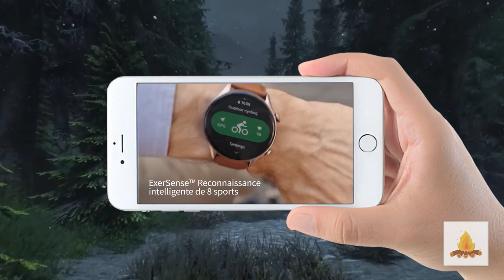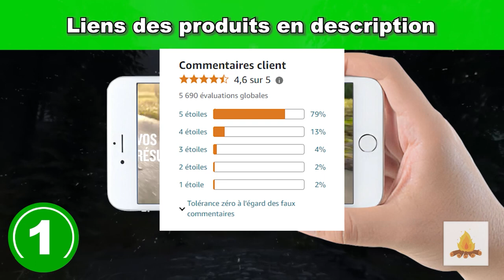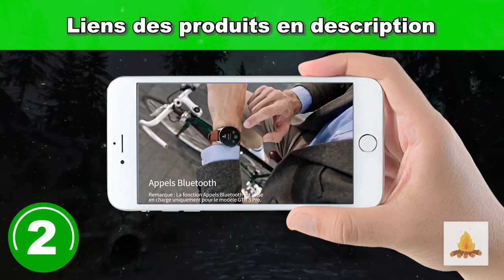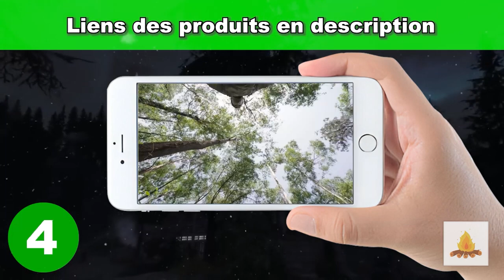équipement de survie : TOP 3 des meilleures montres de sport pour l'extérieur à acheter en 2024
Les 3 meilleures montres de sport à acheter en 2024 sont présentés dans cette vidéo !

💫 Produit n°1 : Garmin Venu 2 - Montre connectée GPS multisports avec écran AMOLED

💫 Produit n°2 : Amazfit GTR 3 Pro Montre Connectée Homme avec Alexa, 1.45" AMOLED

💫 Produit n°3 : Amazfit T-Rex 2 Montre Connectée Homme